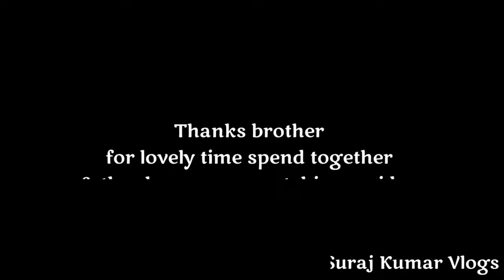Bhai Se Mil Liye 😍 | Suraj Kumar Vlogs | Samastipur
‎@Unknown Shivam   Bhai Se Mil Liye 😍 | Suraj Kumar Vlogs | Samastipur

hit likes.

My favourite :-

lots of  ❤️

SURAJ KUMAR
FROM SAMASTIPUR (BIHAR)